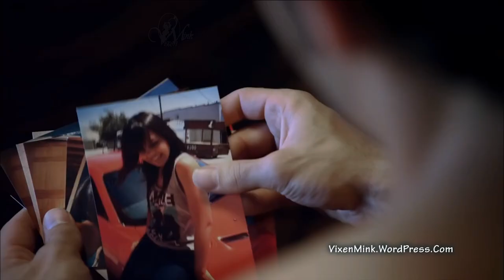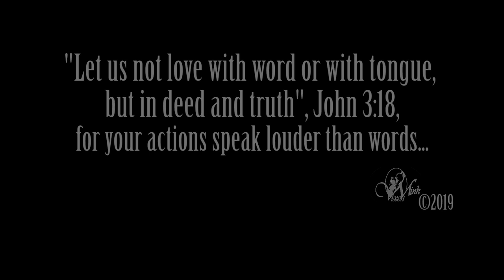By My Side - Music Video by VixenMink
"May this touch those that need it the most."
~VixenMink 09/10/19

Song:
“By My Side” by Mitis (Feat. Tedy)

Videos:
Elliot Yamin – “3 Words”
SIMA – “Breaking Down The Walls”
Lana Del Ray – “Summertime Sadness”
Maroon 5 – “One More Night”
Fefe Dobson – “Ghost”
The Script – “Nothing”
The Script – “For The First Time”
Beyoncé – “If I Were A Boy”
Beyoncé – “Hold Up”
Beyoncé – “Best Thing I Never Had”
Beyoncé – “Me, Myself, and I”
Beyoncé – “Irreplacable”
LL Cool J (Feat. Boyz II Men) – “Hey Lover”
Rihanna (Feat. Ne-Yo) – “Hate That I Love You”
Rihanna – “Stay”
Rihanna – “Unfaithful”
Eminem (Feat. Rihanna) – “Love The Way You Lie”
Eminem (Feat. Rihanna) – “Monster”
Adele – “Hello”
Taylor Swift – “We are Never Ever Getting Back Together”
Katy Perry – “The One That Got Away”
Katy Perry – “Part Of Me”

All rights of each music video belong to the artist and their publishing company. If its use is offensive in anyway, owners can request to have their video removed at anytime.